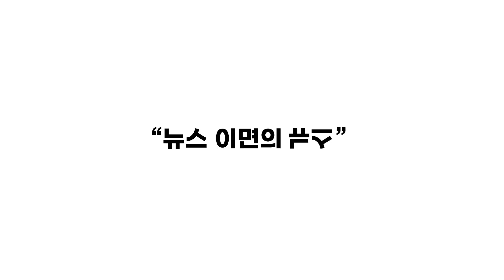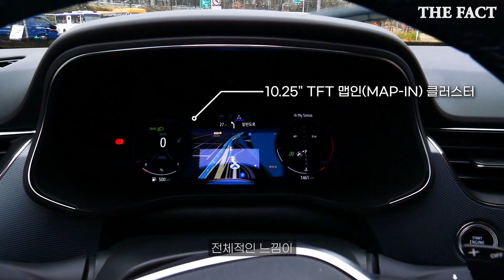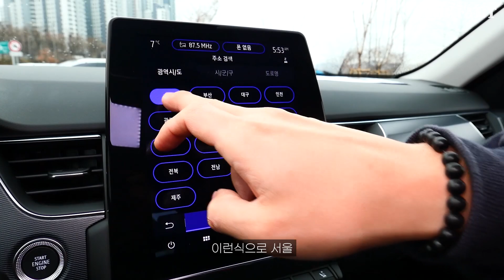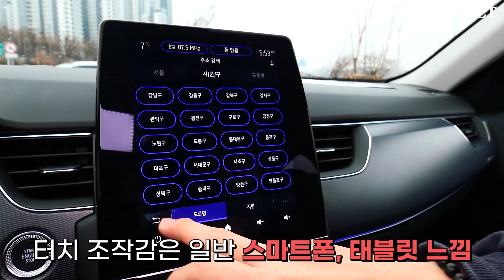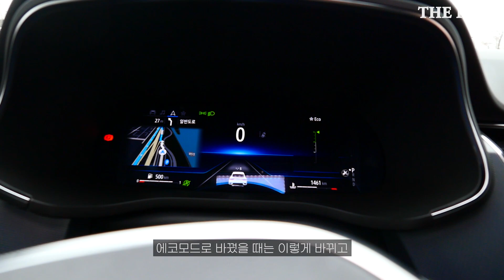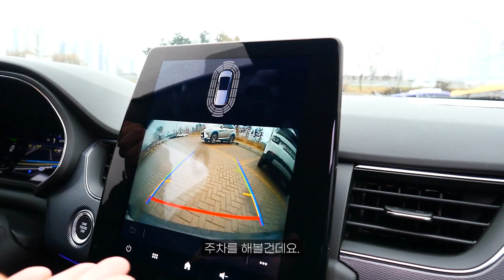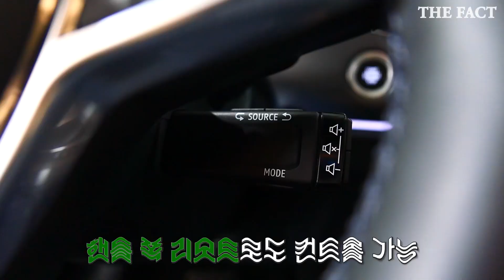디자인? 동급 최고? 르노삼성 XM3 시승기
르노삼성자동차가 출시한 XM3, 9일 기준 인도대수가 1만대에 육박한다고 한다. XM3의 디자인과 내부를 살펴봤다.